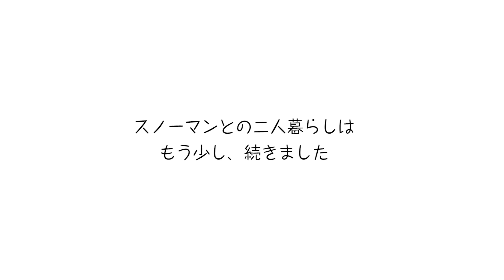【WEBドラマ】竹内涼真と秘密の二人暮らし!?『スノーマンの恩がえし2話』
ロッテ　レディーボーデンから、この冬胸キュン必至のWebドラマ『スノーマンの恩がえし』が届きました。

ある女性の元へスノーマンに扮し恩がえしにやってきた竹内さんと、突然秘密の二人暮らしが始まります。
2話では竹内さんとその二人の友達と、クリスマスパーティーを楽しみます。仲間と楽しそうな竹内さんの笑顔が見所です。